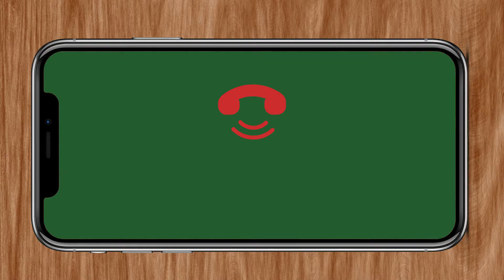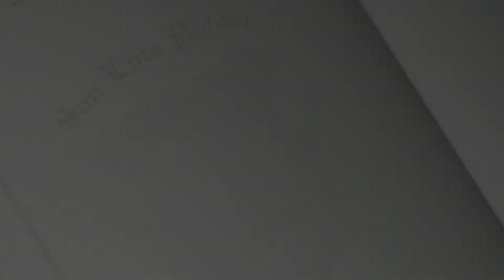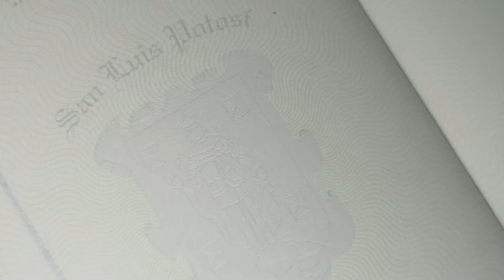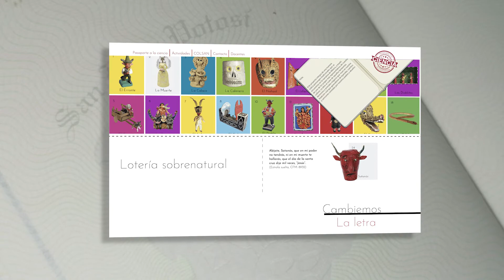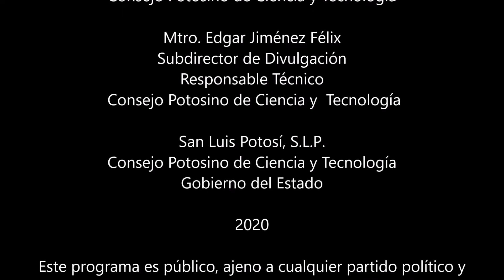Tesoros de la tradición oral / Pasaporte a la ciencia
Si tus abuelos te han contado historias, leyendas o cuentos, ve por un cuaderno y ayúdanos a conservarlas. En esta cápsula Mary y Lucero te cuentan cómo hacerlo.